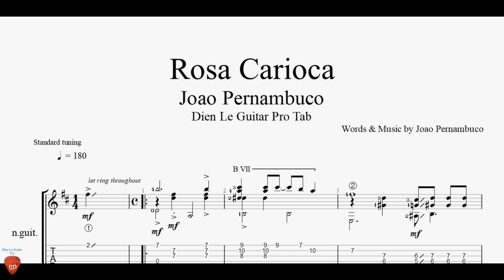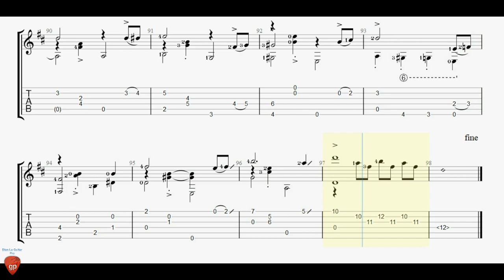Joao Pernambuco - Rosa Carioca - Guitar TAB